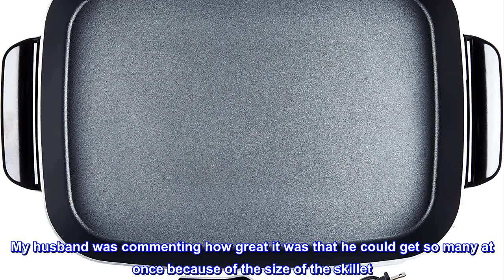Great product - Presto 06858 Slimline Skillet with Glass Cover Electric, 16 Inch, Black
Roasts, fries, grills, stews, bakes, makes casseroles and one-dish meals. Luxurious tempered glass cover. Deluxe nonstick surface inside and out
Handy for every meal. Great for breakfast, lunch, dinner, and entertaining. Low profile design makes it ideal for buffet-style serving
Convenient! Big 16/inch pan has high sidewalls for extra cooking and serving capacity, plus it's more efficient than a range burner or over. Heavy cast aluminum pan is virtually warp-proof
Fully immersible with the heat control removed. Control Master heat control maintains the desired temperature automatically
Tempered glass cover and stay cool handle allow easy access and visibility
Roasts, fries, grills, stews, bakes, makes casseroles and one-dish meals. Luxurious tempered glass cover. Deluxe nonstick surface inside and out. Handy for every meal. Great for breakfast, lunch, dinner, and entertaining. Low profile design makes it ideal for buffet-style serving. Convenient! Big 16/inch pan has high sidewalls for extra cooking and serving capacity, plus it's more efficient than a range burner or over. Heavy cast aluminum pan is virtually warp-proof. Easy to clean. Fully immersible with the heat control removed. Control Master heat control maintains the desired temperature automatically. Tempered glass cover and stay cool handle allow easy access and visibility.

Still looks and works great!
We've had this electric skillet for 3 months now and I've loved it. It's easy to clean and you can rest easy knowing whatever you are cooking isn't burning. I used it to make Mexican rice and then we turned around and started frying corn tortillas for tacos. My husband was commenting how great it was that he could get so many at once because of the size of the skillet. I remembered I hadn't done a review yet and this was as good a time as ever. I've used it a lot and so far the non-stick surface has held up (I only use plastic and wood utensils on it). It cleans up nice and still looks great!